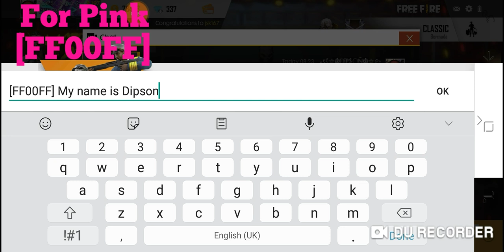Let's write words in Pink colour | Part-3 | Dipson PlaYs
Hello Guys if you want live stream
i will do but in my next channel
Name : Baba Gaming